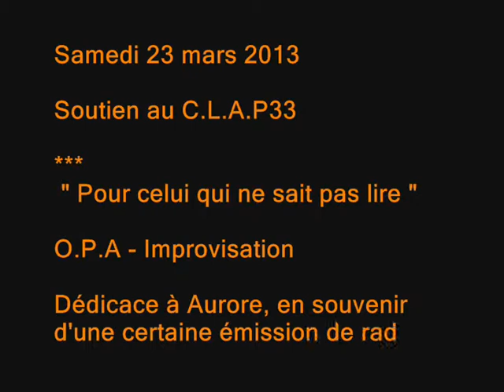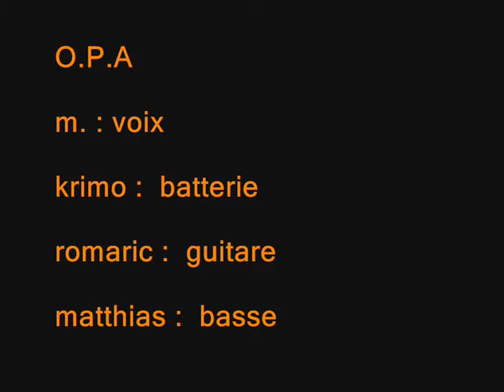"Pour celui qui ne sait pas lire" - O.P.A - Improvisation 8 - Soutien au C.L.A.P33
Pour la troisième année consécutive, le collectif Contre Les Abus Policiers de Bordeaux (C.L.A.P33) s'associe à toutes les énergies qui s'agrègent et inventent - en France et dans le monde (Québec, Belgique ...) des actions de résistances, de dénonciations, d'informations, de solidarités... contre l'Etat Policier en ce mois de Mars 2013.

En 2012, 20 personnes sont recensées mortes après être passées par les mains de la police.

Le nombre des blessé-e-s, inquiété-e-s, surveillé-e-s est incalculable quand on sait qu'un français sur six est fiché !

Et nous n'avons plus rien à attendre du côté d'une parodie de justice.

Nous vous invitons à nous rejoindre dès 15h place de la Victoire pour dire que nous n'oublions pas, ni aujourd'hui, ni demain !

PAS DE JUSTICE ! PAS DE PAIX !

Le collectif Contre Les Abus Policiers - C.LA.P33